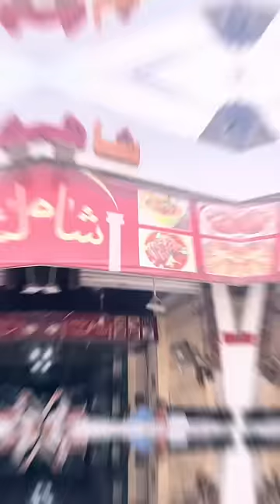Bohatalaa Food Hunt Series Lahore Episode-2 Lahore. Location: Shahi Murgh Chanay Lakshmi Chowk.